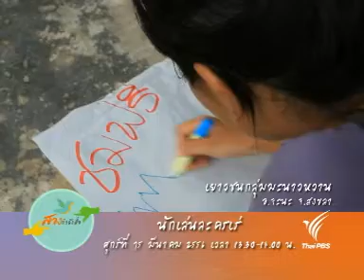สองกำลังสื่อ (15 มี.ค. 56)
เมื่อพวกเขาเชื่อว่าละครมีพลังที่สามารถสร้างรอยยิ้มและเรียกน้ำตา น้องๆกลุ่มตะขบป่าจากโคราช และมะนาวหวานจากสงขลา จึงใช้ละครกระตุกเตือนคนในชุมชน รับรู้วิธีคิด และเรียนรู้วิธีทำจากพวกเขาได้ใน สองกำลังสื่อ ตอน นักเล่นละครเร่ วันศุกร์ที่ 15 มีนาคม เวลา 13.30 น. ทางไทยพีบีเอส หรือรับชมผ่านทีวีออนไลน์ทาง